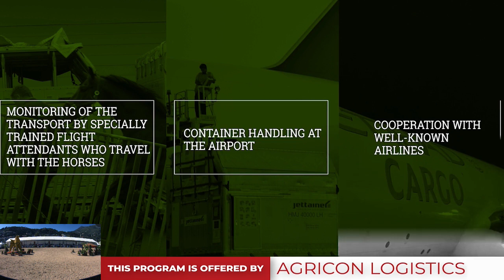MENTON 2020 - Class 2